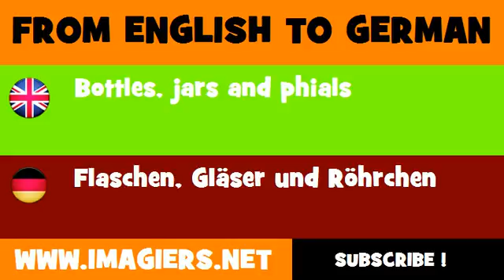DEUTSCH ENGLISCH = Flaschen, Gläser und Röhrchen